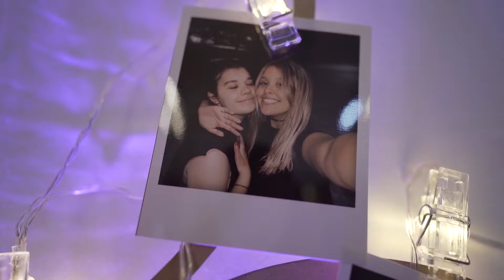Final de fiesta de Guadi